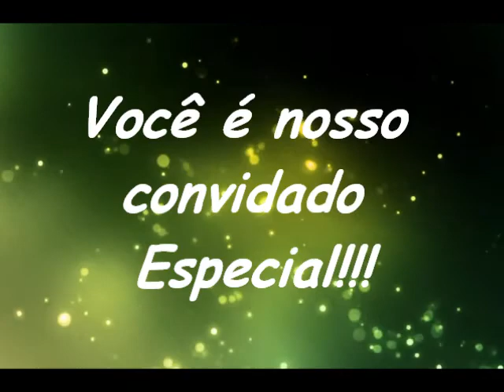1ª Cruzada Evangelística em Populina